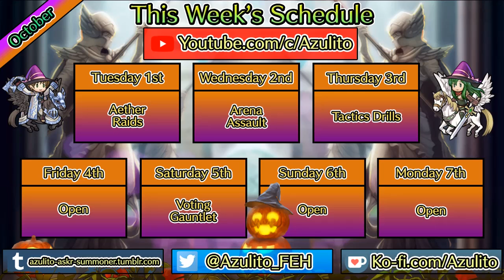[Fire Emblem Heroes] Dance Competition! - Team Rinea | Voting Gauntlet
Voting Gauntlet: Dance Competition!
Team Rinea

Graphics:
"Purple and Blue Bokkeh Background" Taken from videvo.net